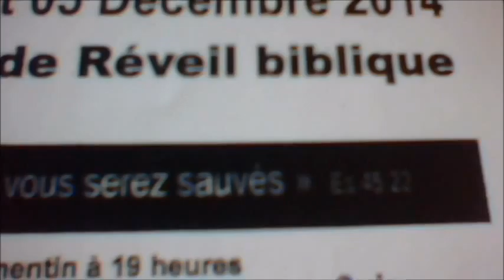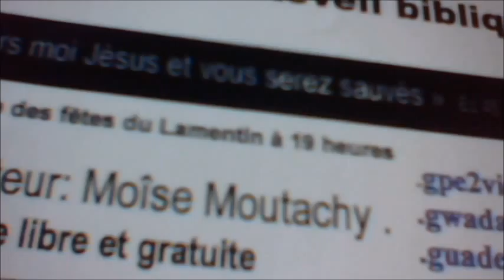INVITATION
Cherchons Jésus-Christ car " Il n'y a de salut en aucun autre; car il n'y a sous le ciel aucun autre nom qui ait été donné parmi les hommes, par lequel nous devions être sauvés." "Acte 4 : 12"